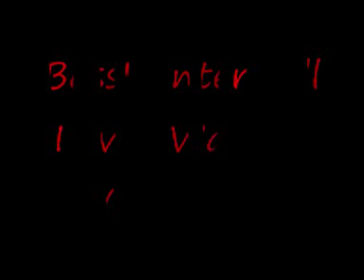Basshunter all i ever wanted